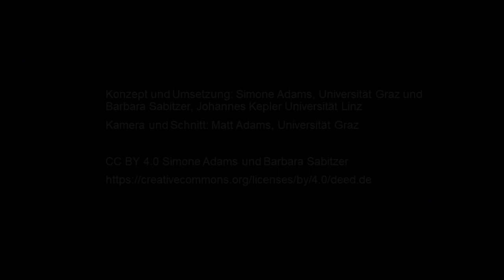[LuL2] Fächerübergreifender Unterricht mit digitalen Technologien (2.2) (alt)